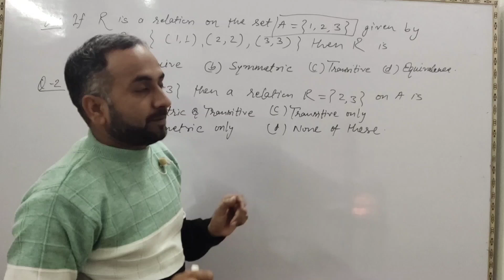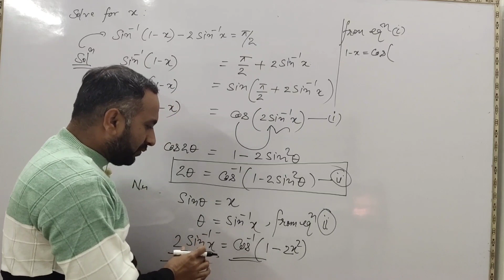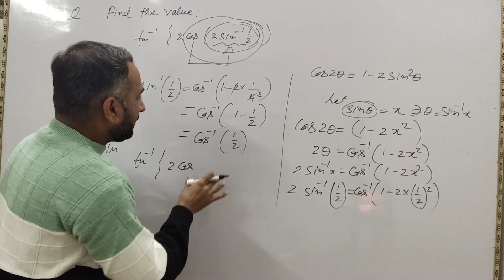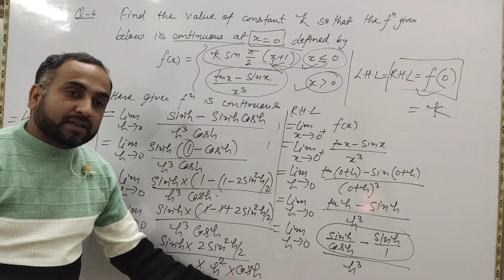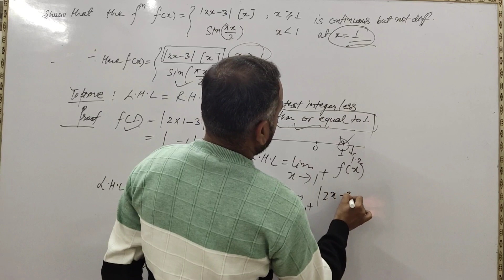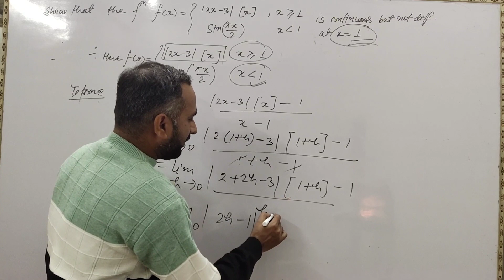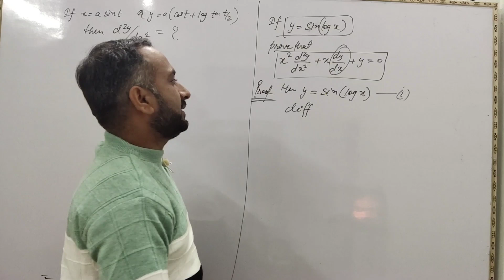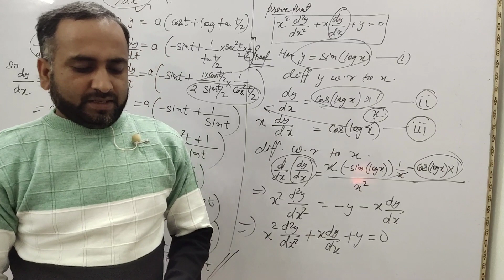ISC SPECIMEN PAPER BASED QUESTION|CLASS 12|MATHEMATICS|TEST-1 SOLUTION